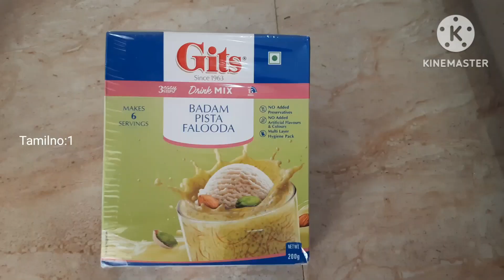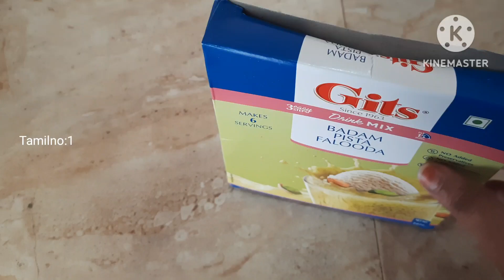Badam Pista Falooda Mix Tamil 🍧‼️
Falooda mix Tamil